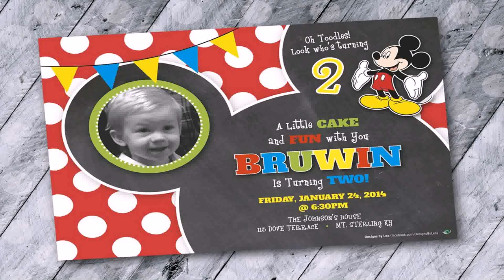Birthday Theme For Two Year Old Boy